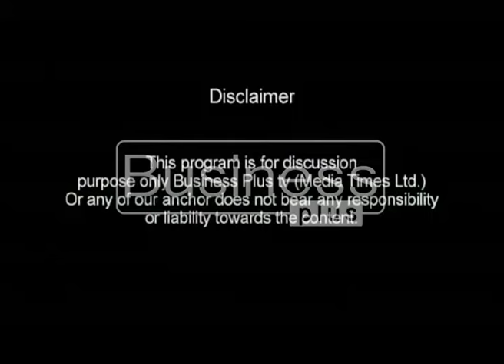The Market Show with host Ali Nasir (17 October 2016)